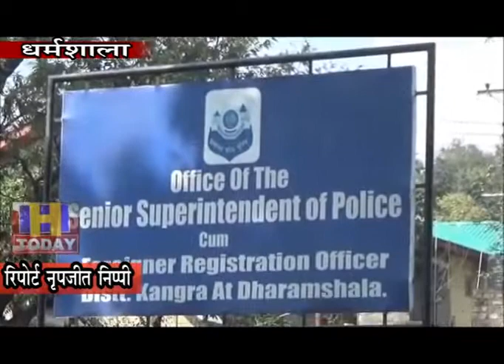1 NOV N 6 B 2 धर्मशाला में होने जा रही ग्लोबल इन्वेस्टर्स मीट 7 व 8 नवंबर को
धर्मशाला में होने जा रही ग्लोबल इन्वेस्टर्स मीट में 7 व 8 नवंबर को देश-विदेश से आने वाले अतिथियों के स्वागत के लिए प्रदेश की शीतकालीन राजधानी धर्मशाला को संवारने की प्रक्रिया जोरों पर है। वहीं, सुरक्षा के भी पुख्ता इंतजाम किए गए हैं। धर्मशाला शहर को 7 जोन व 18 सेक्टर में बांटा गया है। सेक्टर के प्रभारी इंस्पेक्टर होंगे। प्रत्येक दो-तीन सेक्टर में एक जोन होगा, जिसके प्रभारी डीएसपी होंगे।